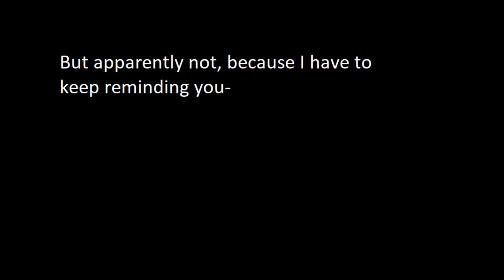Lemonade🍋 (Montage)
OOF